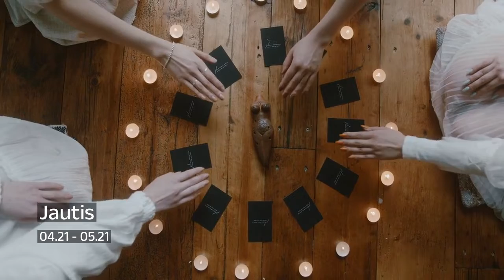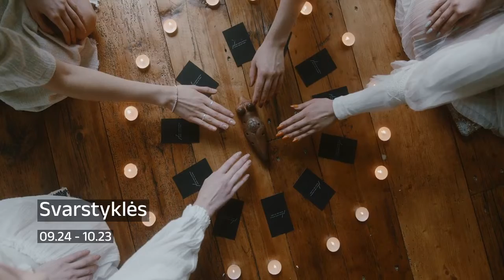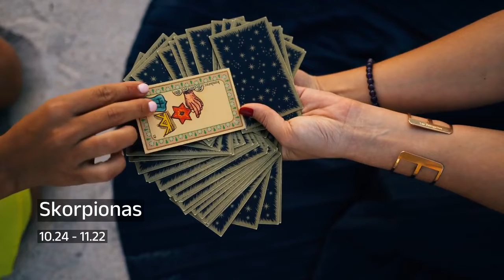Sausio 22 d. horoskopas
Sausio 22 d. horoskopas dvylika Zodiako ženklų.

00:00:00 Avinas
00:00:22 Jautis
00:00:48 Dvyniai
00:01:10 Vėžys
00:01:38 Liūtas
00:02:02 Mergelė
00:02:31 Svarstyklės
00:02:55 Skorpionas
00:03:18 Šaulys
00:03:34 Ožiaragis
00:03:54 Vandenis
00:04:12 Žuvys